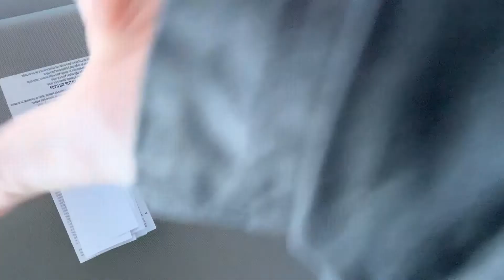Resting in the car while mom goes house hunting & flying home ⎪Daily Vlog #39 ⎪(sorry for the delay)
Date: 12/13/19
trying to recover as much as I can today befor our flight home tonight
sorry for the delay in uploading I have a vlog commy soon explain what’s up